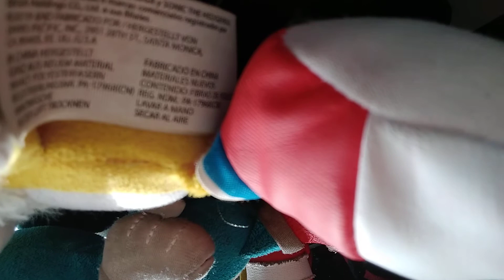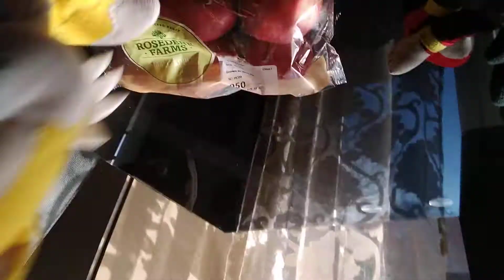sonic show : ep 3 (uhhhh why)